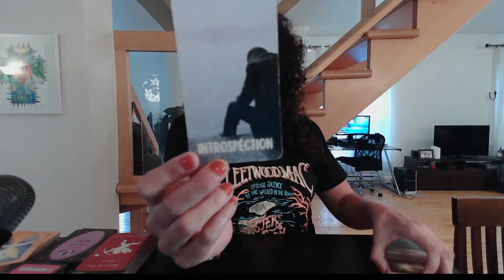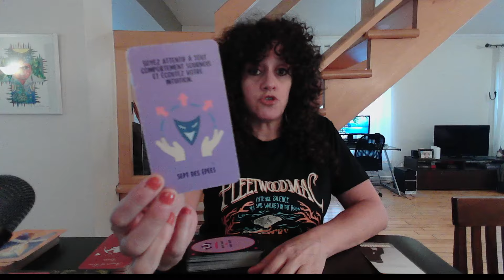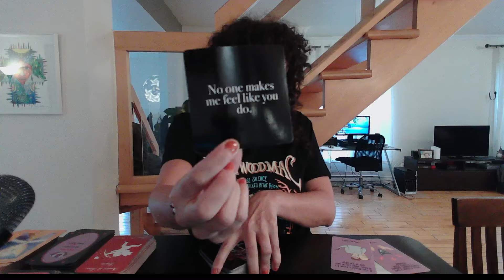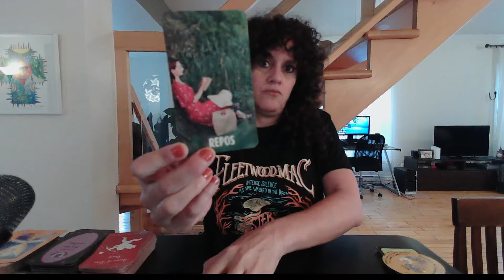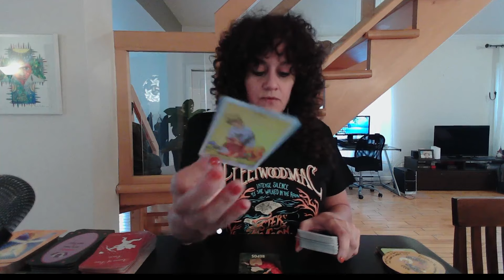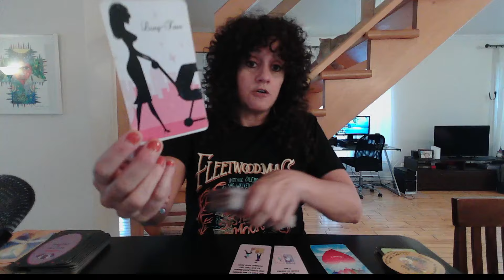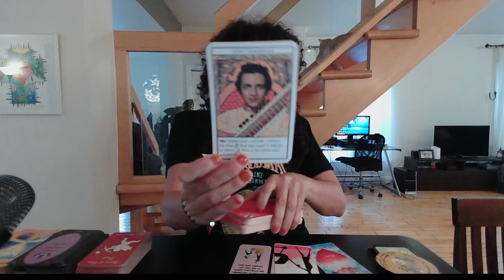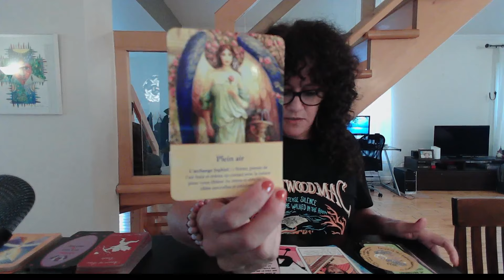Les choses sont devenues ardues entre vous et cette personne veut maintenant les rectifier 🥹😍❤️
Sandy 😊

Si vous souhaitez m'envoyer quelque chose par la poste, voici l'adresse:
Merci!!!

Merci beaucoup 😊